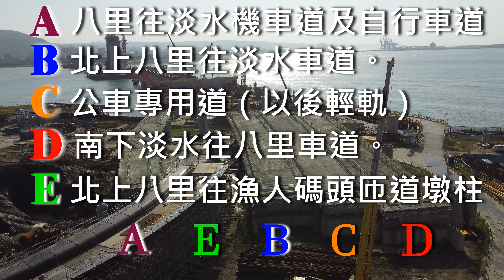2023.11.17 PM 14：00 空拍淡江大橋—主橋雙塔最新施工現況，淡水側U16組模完成即將灌漿，八里側U17架設施工平台綁鋼筋【649】4K